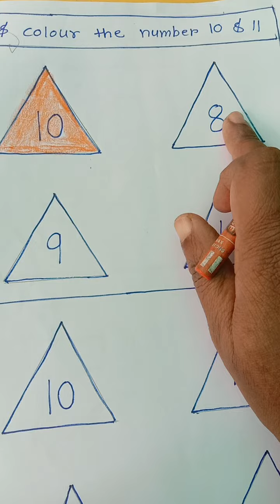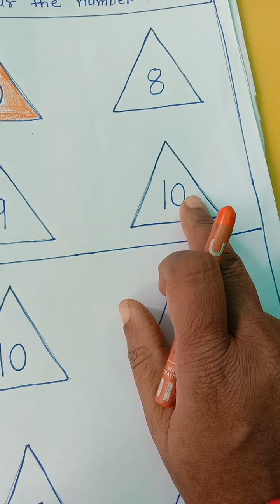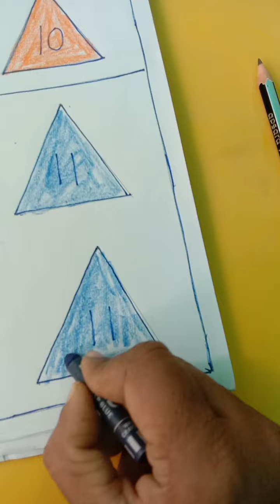Nalanda kids narsang mandir# colour the number 10 and 11# nursery